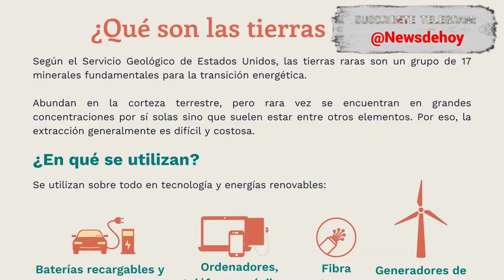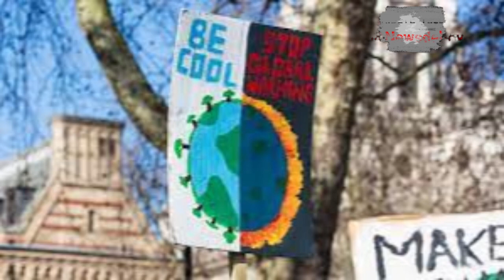🚨🚨La votación histórica Es el techo de la deuda el límite de la economía estadounidense 27 DE ABRIL